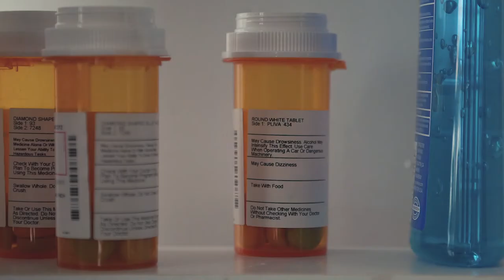College of Pharmacy and Health Sciences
The College of Pharmacy & Health Sciences will prepare you for success and leadership in professional fields that offer enormous opportunity and have a tremendous impact on people’s lives. Our programs include Athletic Training, Health Sciences, Occupational Therapy, and Pharmacy.

Whatever path you choose to pursue, you will find excellent and accessible faculty ready to guide you toward success. You will also find many chances to gain practical experience through research projects with professors and exposure to hands-on practice settings around the world.